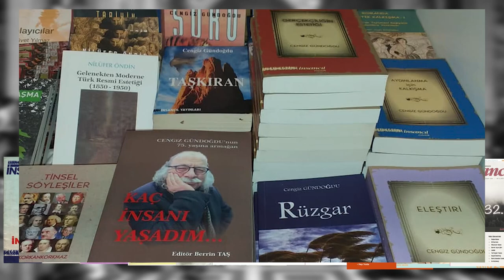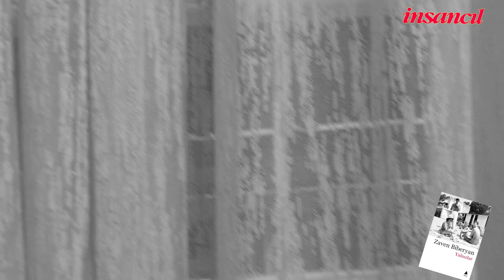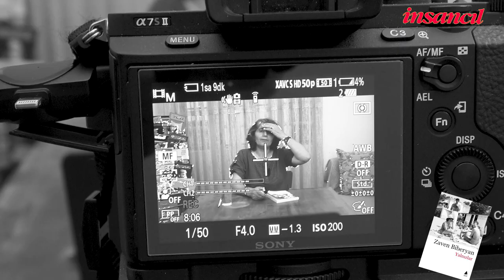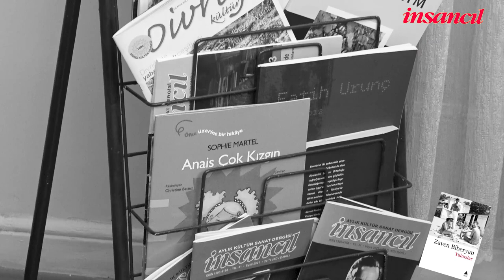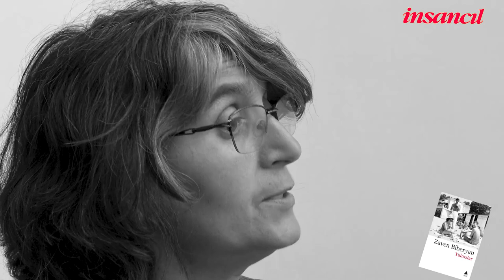İNSANCIL YAZARLARIYLA SÖYLEŞİLER - Mürüvet Yılmaz - ''Yalnızlar'' Roman Çözümleme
İnsancıl yazarlarından Mürüvet Yılmaz,  Zaven Biberyan'ın ''Yalnızlar'' adlı romanını estetik kategorilere göre çözümlüyor. (Çekim, 2023 Haziran)